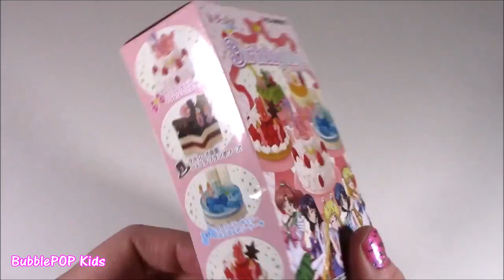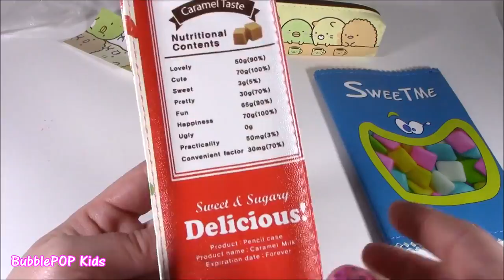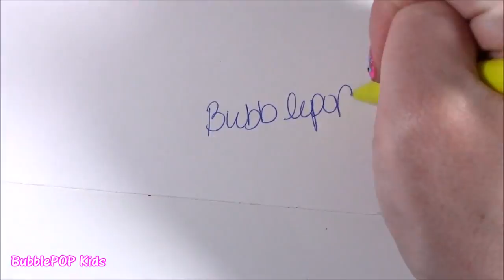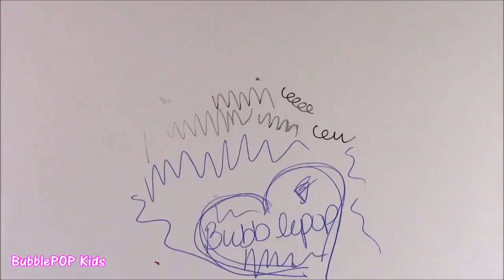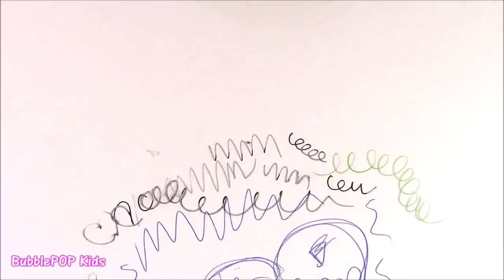Kawaii SQUISHIES & Stationery! Squishy Pudding Keychain ! Puzzle Erasers! PENS! Disney Squish Bag!